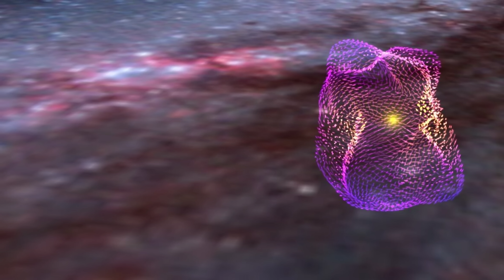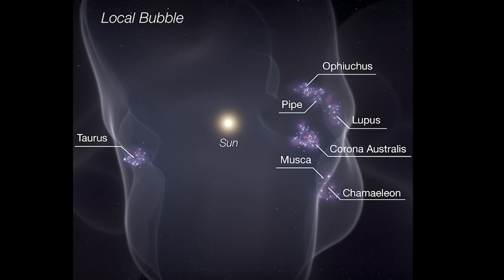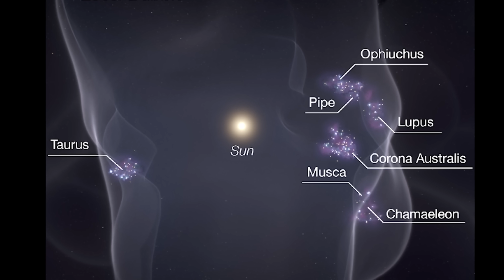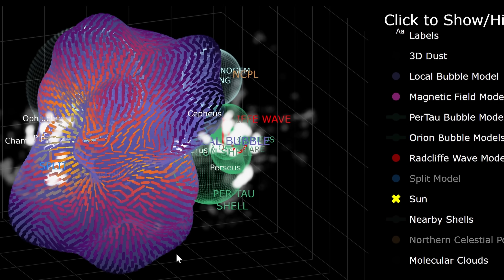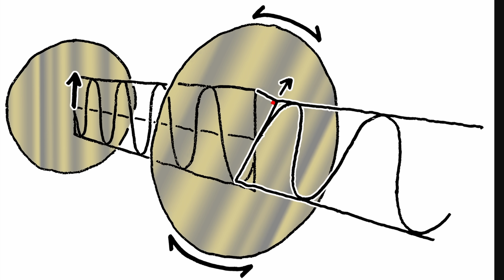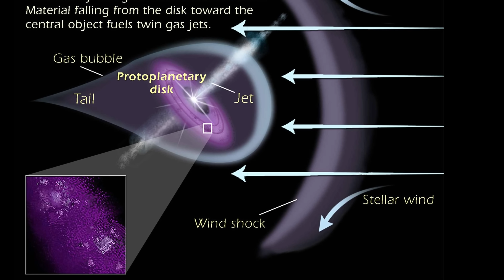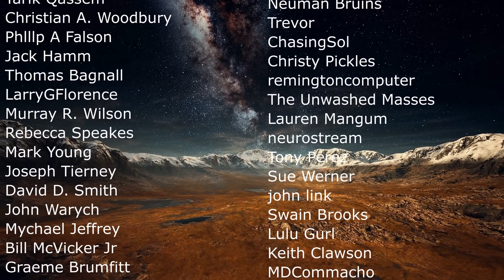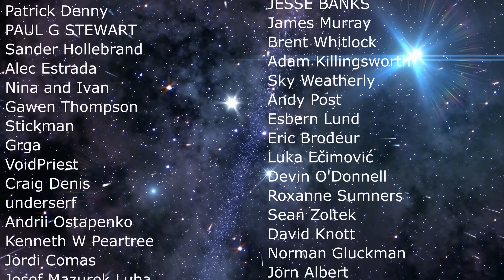Wow! Magnetic Super Bubble Surrounding the Solar System Mapped For the First Time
Hello and welcome! My name is Anton and in this video, we will talk about a new 3d map of a region around the Milky Way featuring magnetic fields

Images/Videos:
Alyssa Goodman/Center for Astrophysics, Harvard &amp; Smithsonian.
Theo O'Neill / World Wide Telescope
T. O'Neill, A. Goodman, J. Soler, J. Han and C. Zucker.